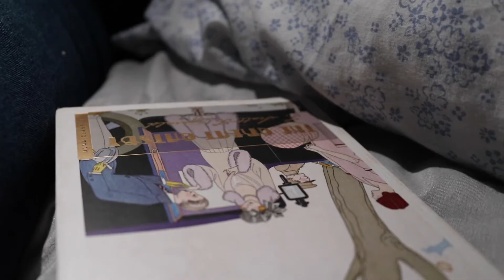FMP Test Shoot - bedroom scene - testing lighting, camera movements, camera angles